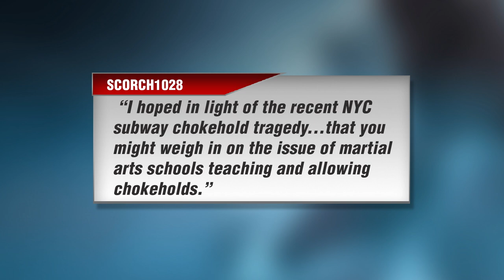Are Chokeholds Canceled?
Should chokeholds be allowed? With several fatal incidents in recent years and in light of the NYC subway tragedy, the use of chokeholds has become a hot topic. Some tournaments ban them. Should they even be taught at all in the martial arts? In this clip we talk about the role chokeholds play and examine whether or not they should be eliminated from Martial Arts training.